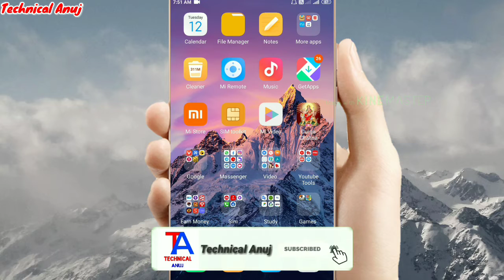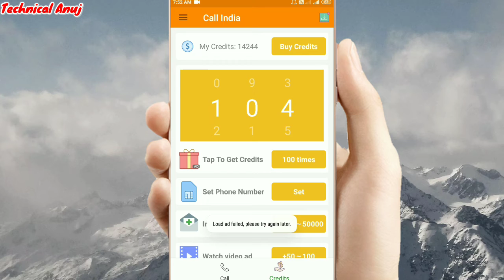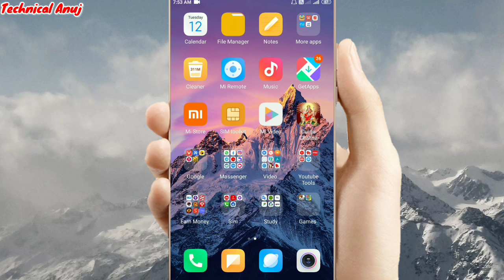Unknown Number Se Unlimited Call Kaise Kare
App Link:-
I use Call India free App to call anyone! Its call quality is good! You should try it too!

Dosto Aaj Ki Is Video Me Maine Aapko Bataya Hai Ki Aap Kisi Ko Bhi Unknown Number Se Unlimited Call Kar Sakte Hai Aasha Karta Hu Ki Video Aapko Pasand Aayega